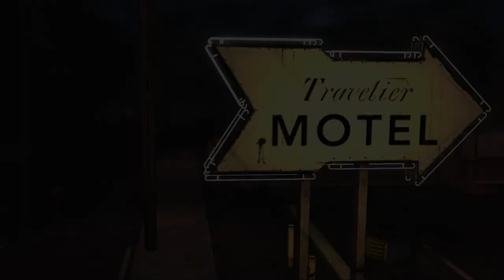The Walking Dead - A New Day - Part 2 ...Moral Decisions...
The Walking Dead is a game by Tell-Tale Games.